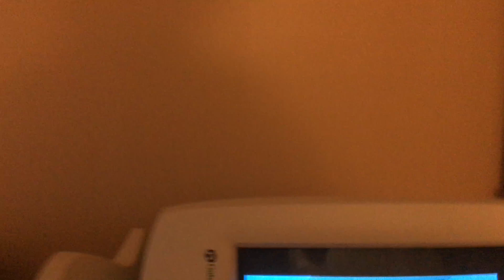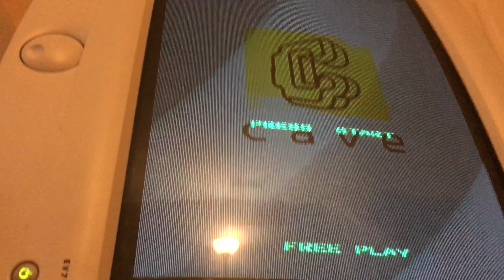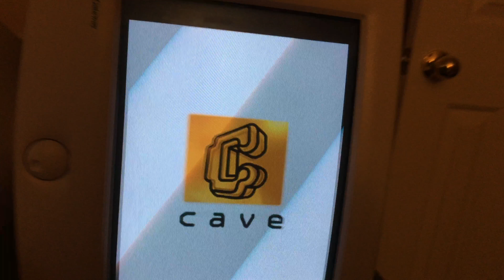Ketsui PS3 via XRGB-2 w/ external VGA scan line generator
Ketusi on the PS3, with the console set to output in 480i via JP-21 pin RGB, fed into an XRGB-2 and output at 480p VGA w/ an external scan line generator on a Gateway EV700 31 kHz CRT monitor. The reason? Playing ketsui in 720p on an lcd looks nothing like the original arcade pcb was intended to look like on a 4:3 CRT in tate. No scanlines, and a squished down image on a non-rotated lcd, which most use, potential of a laggy LCD HD display, etc. The following is an explanation of the solution: Ok, so first of all, the PS3 does not natively support 480p VGA like the Xbox 360 does (there is no point to using an xrgb device with the 360's cave ports, simply connect the 360 up to a 31 kHz VGA PC CRT monitor at 480p using the  360's VGA cable, and add an external VGA scan line generator to get perfect results at 31 kHz RGB VGA, which mimics a 15 kHz RGB arcade monitor very closely). While the results of using an XRGB device on a PS3 to mimic what the 360 can naturally do, are maybe ever so slightly less than the perfection the 360 can produce via its native support of VGA 480p, and with an external SLG added for scanlines, this solution shown here is damn near identically close, and is for anyone interested in playing Ketsui on the PS3 with scanlines on a 31 kHz VGA RGB CRT. (the benefit of ketsui on the ps3 is that it is much more accessible than the 360 port, since the 360 port of Ketsui is NOT region free and the PS3 port IS). THINGS OF IMPORTANT NOTE: The XRGB-2 is NOT a true deinterlacing device, and it cannot support 480p via component like the XRGB-3 can (but the 3 has a whole lot of other issues, another story, another day..), but it does do a very decent job of quasi deinterlacing the 480i and outputting 480p, so much so, that you can't even tell it's being fed 480i, the jitters are almost non-existent, it's really that near perfect. KEY NOTE: You MUST, MUST, MUST, apply an external VGA SLG to the XRGB-2, which seems highly counter intuitive right? Well the reason is that another quirk is that the XRGB-2 and the 2+'s built in Scan Line features DO NOT, I repeat, DO NOT, work on 480i content being fed to them, such as the case with the ps3 via 480i JP-21 pin RGB here. So in conclusion, This is a method used to mimic what the 360 can do with it's VGA cable and external SLG, and a 31 kHz CRT monitor, which is a solution used to mimic what original cave pcbs look like on 15 khz rgb arcade crts. The PS3 at 480i RGB fed to an XRGB-2 with scanline settings TURNED OFF, and then an external VGA Scan line generator hooked up and turned on, mimics what the 360 does as explained directly above, so a Great way to get fantastic results with the region free version of Ketsui on the PS3. This solution is Sphynx cat approved.